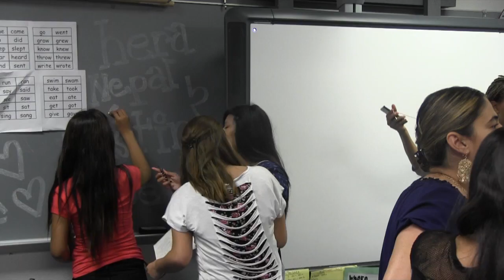Education Initiative - Refugees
Highland partnered with Abilene Independent School District to help bridge the gap for refugee students in learning English and getting accustomed to life in America.